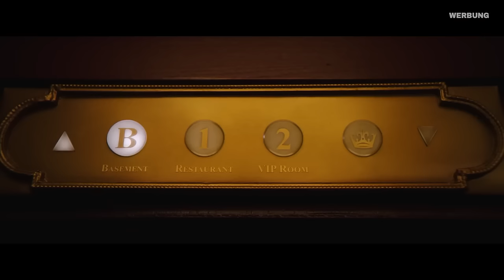Mit gebrochener Hand weiter gedreht! Dev Patel & Jordan Peele über MONKEY MAN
Mit MONKEY MAN erscheint am 4. April der erste Film, bei dem Dev Patel nicht nur die Hauptrolle spielt, sondern auch Regie geführt hat. In dem Action-Thriller will sein Charakter Kid Rache für das Massaker seiner Heimatdorfes. Verborgen hinter eine Gorilla-Maske prügelt sich MONKEY MAN nicht nur durch die illegalen Ringe der Nachtclubs von Yatana, sondern auch ihre Küchen, Aufzüge und Treppenhäuser. Dass dabei neben immer dem selben Prop-Tisch auch die Hand von Dev Patel gebrochen ist, erzählt er Daniel Schröckert im Interview. Außerdem verraten er und MONKEY MAN-Produzent Jordan Peele (NOPE, US, GET OUT) wie es zu ihrer Zusammenarbeit kam und welche Tipps Peele für Regie-Neuling Patel hatte.